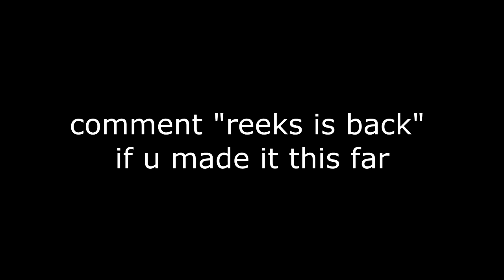THE BEST DRIBBLER HITS LEVEL 40 (LEGEND) on NBA 2K22.. INSANE FUNNY REACTION!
3000 LIKES?!

PSN: iRunYew_YouTube